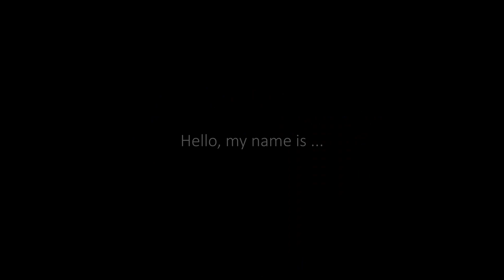Astronomy in Africa: On the Establishment of a Scientific Discipline in Madagascar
Hanna Nieber talks about her research in Madagascar, where she studies how astronomy is becoming established as a scientific practice. The activities are inspired by the expansion of a radio telescope array based mostly in South Africa, but with partners across Africa, including Madagascar. Hanna is particularly interested in what the growth of this field of science means for larger society and how it affects the relations between Madagascar, Africa, and the cosmos.